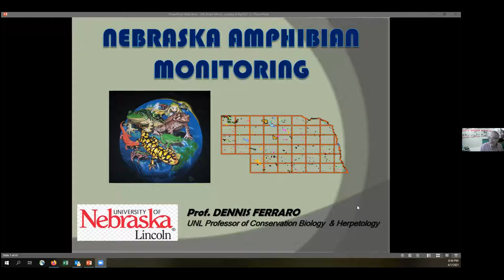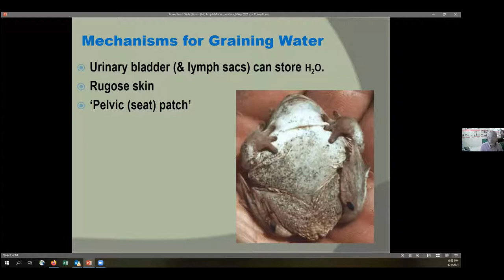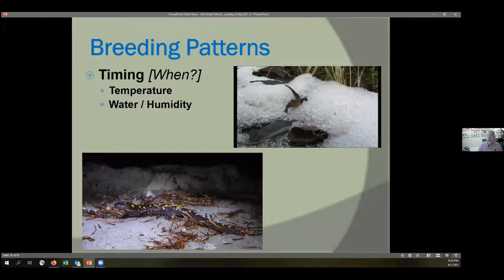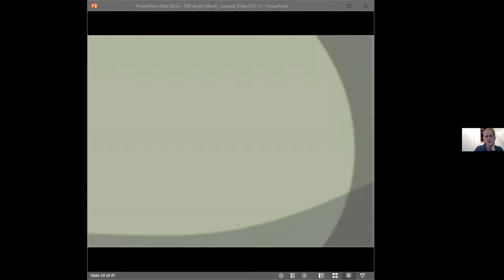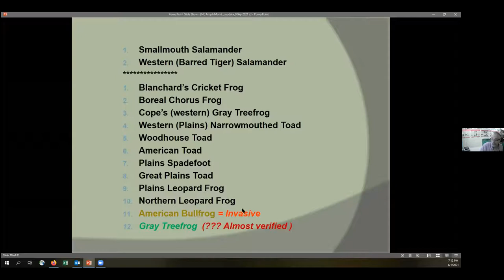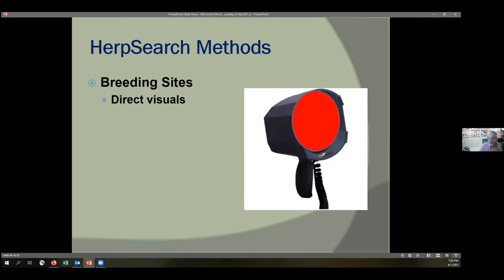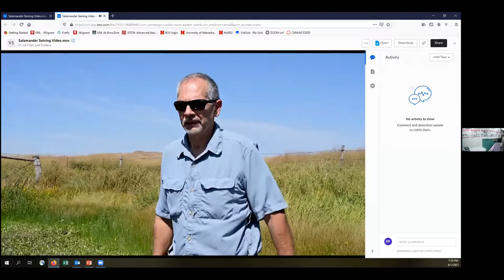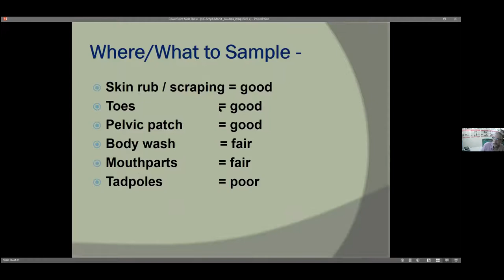Nebraska Amphibian Monitoring Project Training- Salamanders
This video is the 2021 Nebraska Amphibian Monitoring Project training workshop that took place April 1, 2021.  The purpose of this video is to provide potential volunteers the information needed to participate in the project.

Did you know Nebraska is home to two types of salamanders! As cute and squishy (don't squish) as these amphibians are, more information is needed to learn about where they are found throughout the state. That's where the Nebraska Amphibian Monitoring Project comes in!

The purpose of this community science project is to train volunteers how to locate and record information related to salamanders in Nebraska. That info is then used by researchers to determine where in the state these animals occur as compared to where they have been historically known to occur. Neat!

This community science program is a partnership between the University of Nebraska-Lincoln and Nebraska Game and Parks Commission.